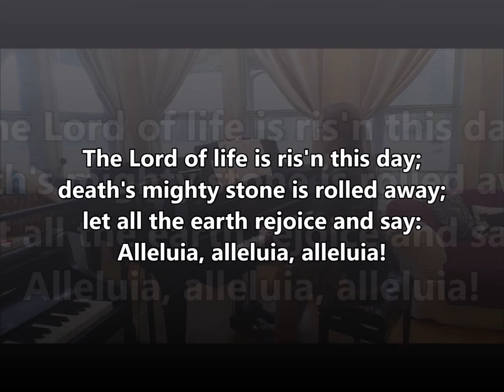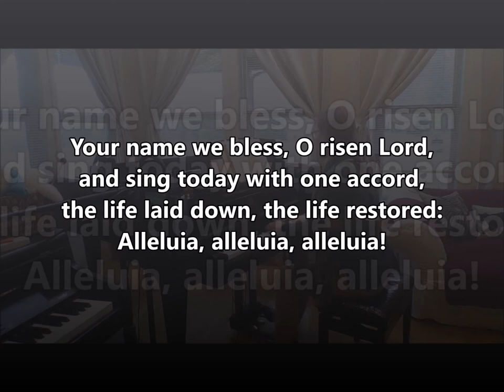Good Christian Friends, Rejoice and Sing! ELW 385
Text:  Cyril A. Alington, 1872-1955

GELOBT SEI GOTT
8 8 8 and alleluias

Easter